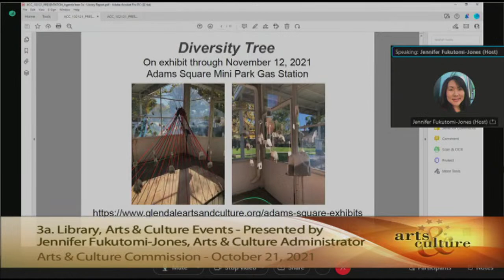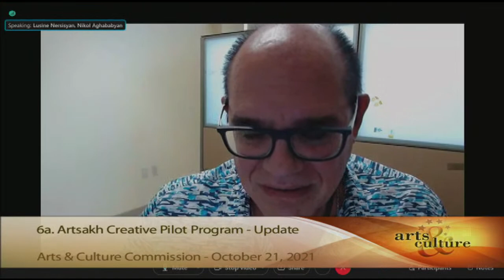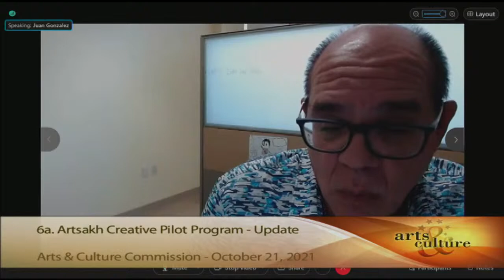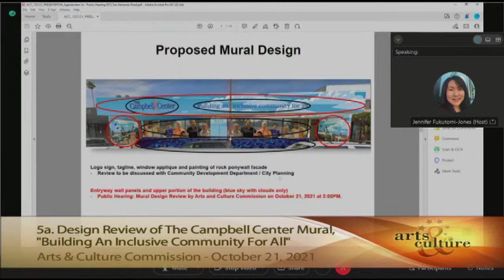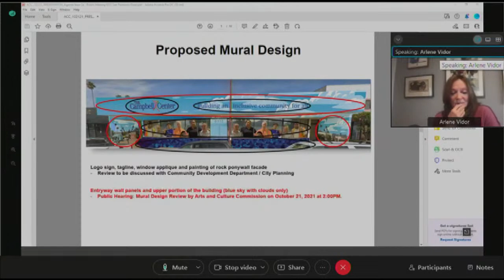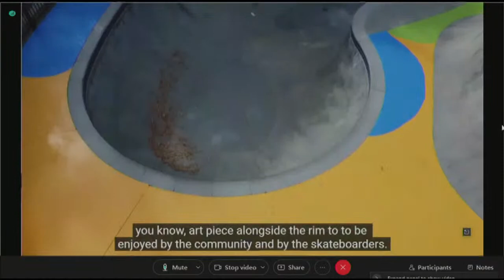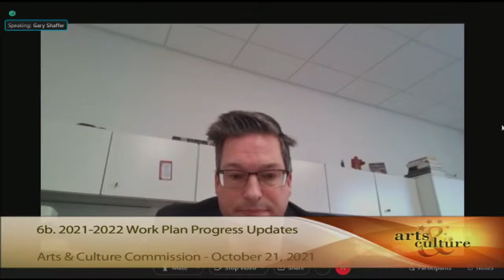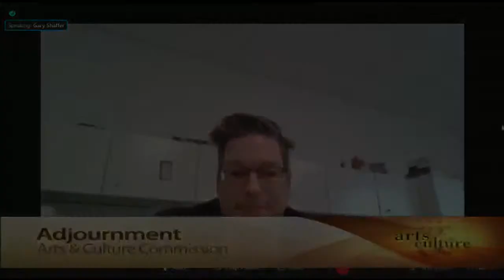Arts and Culture Commission - 10/21/21